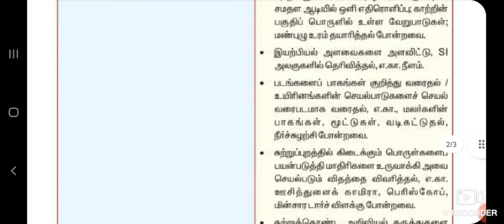6th Science Learning outcomes 2022